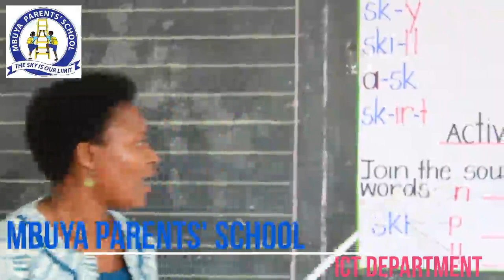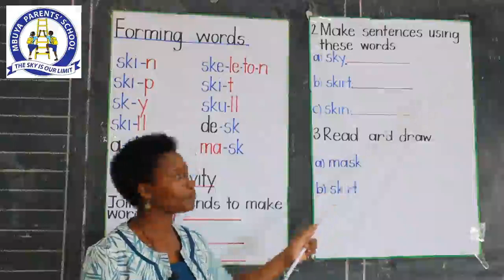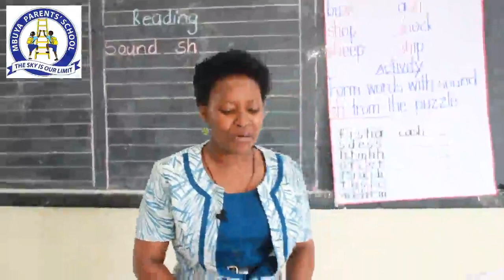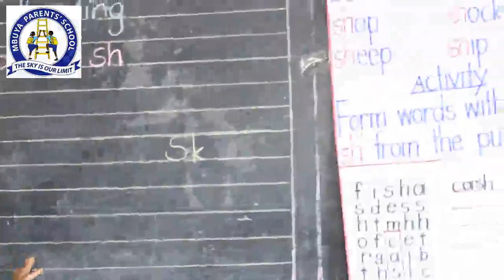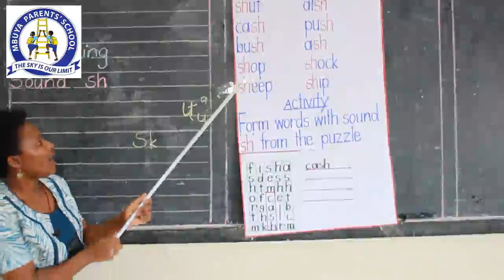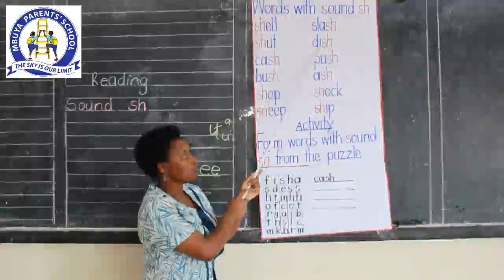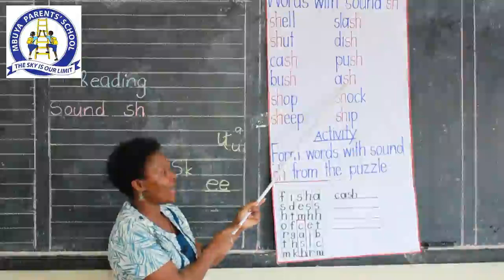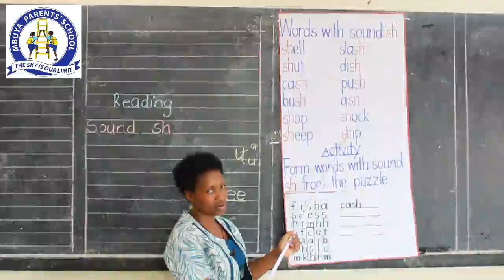P.1 READING LESSON 2